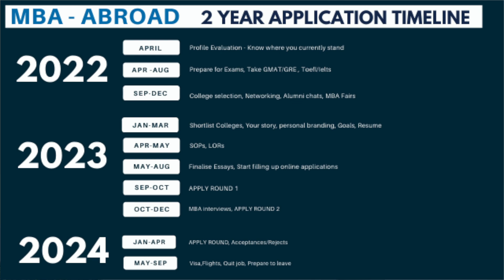MBA APPLICATION PROCESS | MBA Admissions | MBA Timeline for International Students | How to apply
Planning your MBA for 2023/24? What to do for your MBA applications? How to apply to MBA abroad? What is the MBA application timeline and process? What are the steps for an MBA application?

MBA ROADMAP INCLUDES:

Exam preparation + taking the tests: GMAT/GRE/TOEFL/IELTS
College Selection and shortlisting
Essays, resume, personal story
Letters of Recommendations (LORs)
Essay, supplemental essays
Uploading the application
MBA interviews
Acceptances
Finances + visas
Preparing and leaving India

These are some of the questions all international students have before applying for an MBA abroad.

The MBA or Masters in Business Administration gives a massive boost to your professional profile and your career so deciding which type of MBA to go for is really important.

Applying to business school takes a lot of time and preparation. There are a number of things you need to do to build up your profile for an MBA, figure out which MBA to go for, which specializations there are, and plan your finances to support your MBA journey.

Before you jump into writing the essays or figuring out your personal story, there are a number of steps you need to keep in mind. Preparing earlier, so 2-3 years in advance is ideal. Early preparation includes achieving the best GMAT or the GRE score you can, taking the TOEFL and the IELTS, working on business school selection, networking and attending MBA events, building your personal brand, getting recognized at the workplace, and connecting with recommenders. All of this takes time and effort

If you plan ahead, you will be best prepared to get into the best B-Schools and secure a spot in the top schools such as Harvard Business School, Stanford, Wharton, INSEAD, etc. The MBA admissions process can seem daunting and intimidating because it requires a lot of preparation and hard work. There are always components of the application that might require extra work or take longer than expected, and starting early can help you be proactive in the MBA admissions journey.

ForeignAdmits works with you to help build your profile to apply to top business schools around the world.

Have questions? Drop your questions in the comments below!